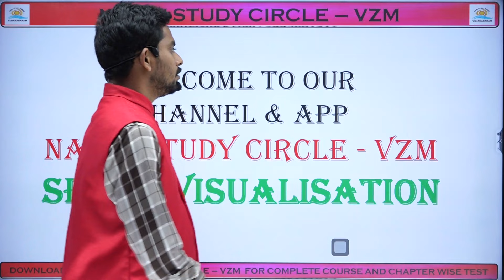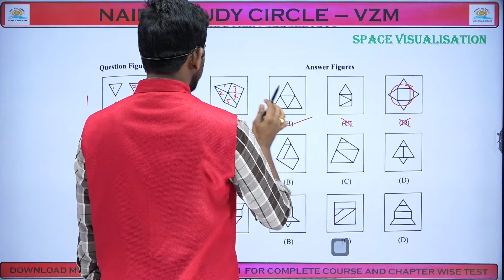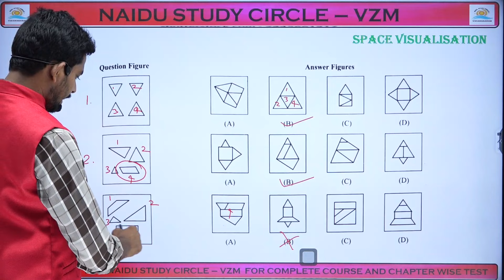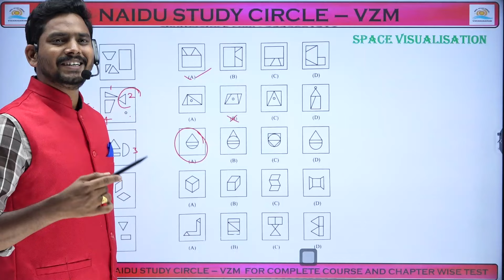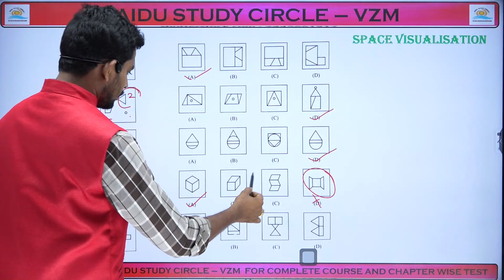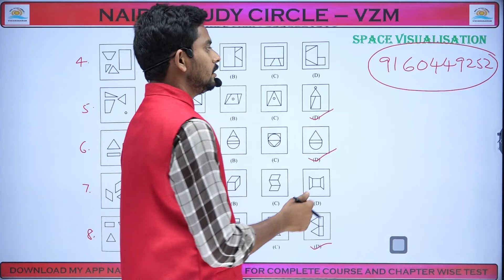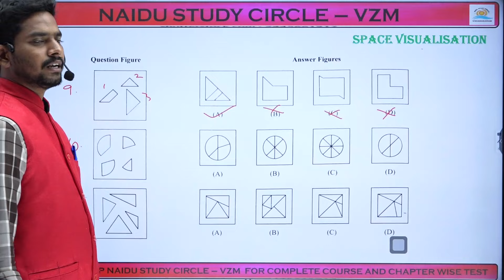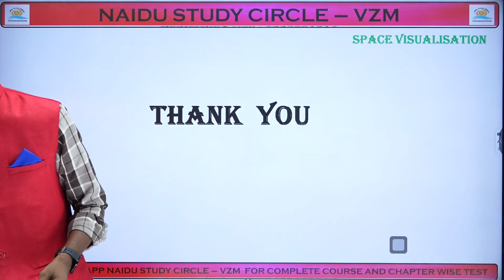NAVODAYA VIDYALAYA 6TH CLASS ENTRANCE EXAM || SPACE VISUALISATION|| SAINIK SCHOOL ENTRANCE EXAM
NAVODAYA 2025 SYLLABUS || NAVODAYA VIDYALAYA ENTRANCE EXAM SYLLABUS || NAIDU SIR CLAASES
NAVODAYA VIDYALAYA ENTRANCE EXAM 2025 DETAILS || NAVODAYA 2025 || SAINIK & NAVODAYA VIDYALAYA